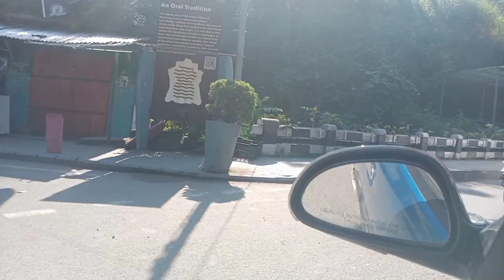Turaona katna rengengaha ll meghalaya homeguard na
anga katna rengengaha  ll meghalaya homeguard na

anga katna manja 😭
ganggu chia bilongaha ll Camping simgsang river ll simsang an'chengo tusia
Meghalaya police na sika soa ll meghalaya homeguard pretic

homeguard na pratic Tura Agilanggre o katdani 19 tariko ll     Meghalaya l shillong

mesokana

samanda chinamegre dolong rogipa simsang dilgini donga
Rongkem ll Rongonte jetgipa  biap,llsamanda,ll Williamnagar East Garo hills
simsanggre Baptist mondoli soba l short video 2024
Unboxing December ni bostu sokbara mai onga masija
Tura darugre magic light ,, decoration merry Christmas  advance ,2023
Ia Bilsi mai onga anseng masija December nikja

concerts Baljek megong  gasujok 2023
Vengaboys , me'gong festival 🥮

gital chrak video ian 😠ll ia 2021 mai onggen angni obosta rap 😂ll speang momin ll Williamnagar